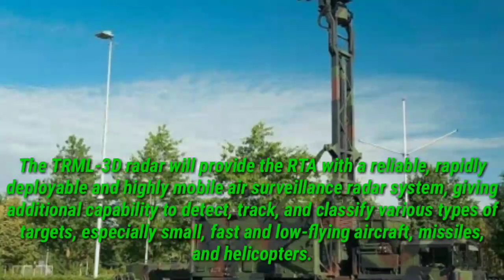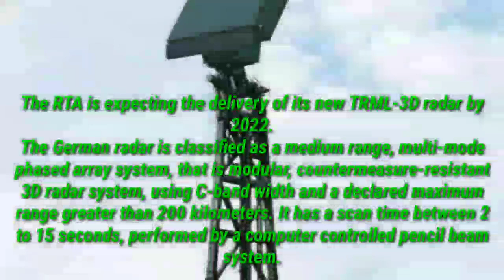Thailand orders its third TRML-3D medium range phased array air surveillance radar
The Royal Thai Army (RTA) has decided to make a follow-on order for a third TRML-3D mobile air surveillance radar system from Germany's Hensoldt.

This was confirmed by Hensoldt in a press released dated 22 October 2020.